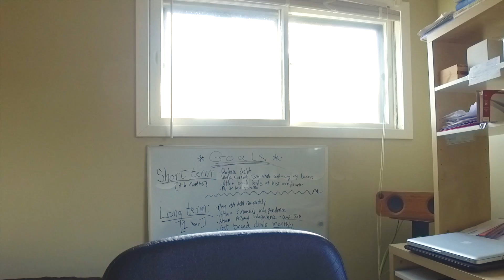LIFE is a TEST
Hey everybody! I'm Kyle Coghlan and I like to vlog about life stuff. Add me on my other channels below - expect to find fun and entertaining Snapchat stories, high quality drone shots on instagram, and random musings on twitter.

VideoMicro Pro
Some cheap tripod I got from National Camera Exchange